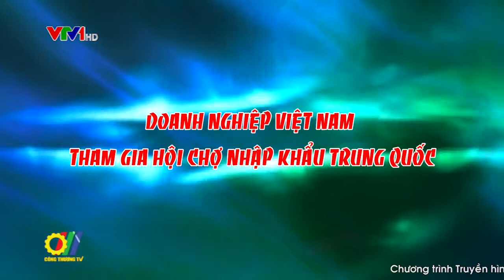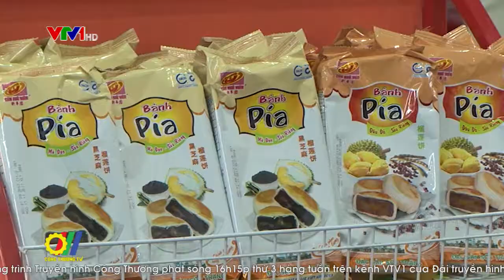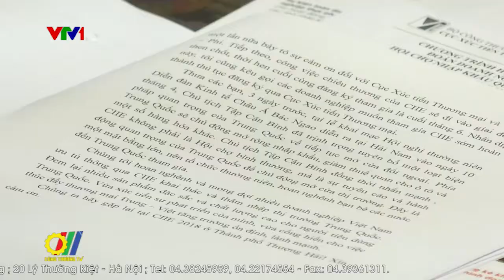Đoàn doanh nghiệp Việt Nam sẽ tham gia hội chợ nhập khẩu Trung Quốc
Hội chợ nhập khẩu quốc tế Trung Quốc 2018 (CIIE 2018) do Bộ Thương mại Trung Quốc tổ chức từ ngày 05 đến ngày 10 tháng 11 năm 2018 tại thành phố Thượng Hải, Trung Quốc. Đây là sự kiện xúc tiến thương mại quan trọng của Chính phủ Trung Quốc nhằm tạo cơ hội cho các quốc gia tiếp cận thị trường rộng lớn của Trung Quốc, góp phần thúc đẩy sáng kiến “Vành đai, Con đường” cũng như quá trình toàn cầu hóa...